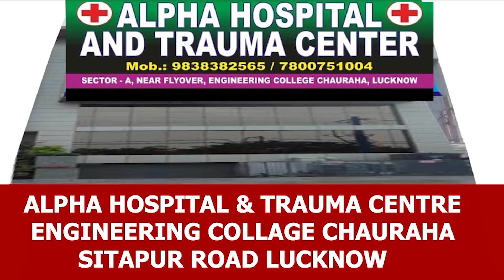उतरौला के मुसलमान किसको वोट देंगे? | up election 2022 | public opinion in Utraula vidhan sabha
Hi this is Saleem Azad. I am a journalist and You Tuber.

About video:
Let's watch public opinion in Utraula vidhan sabha about Uttar Pradesh election 2022. who is wining MIM candidate Dr Abdul Mannan or Samajwadi Party candidate in Utraula.

Queries solved:
Utraula vidhan sabha
up election 2022
public opinion on up election
Dr abdul mannan